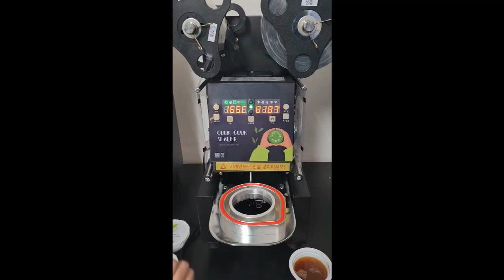쿠쿠파파 PP용기 맞춤 우하단 손잡이 제작 실링기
PP용기 맞춤제작된 실링기와 실링필름

테이블형 식품포장기로 좁은공간에 설치가 가능하며, 이동 설치가 용이하며
인쇄필름 및 무지필름도 사용 가능합니다

탄산음료, 커피, 생과일 주스 등을 포장하여 배달 하는 프랜차이즈
업체에서 많이 사용하고 있는 모델입니다

★ 특징 및 옵션
1. 알미늄 및 스테인레스 스틸 재질의  프레임으로 제작
2. 유지 보수가 쉽고 컴팩트한 디자인, 알미늄 필름
3. 디지털 컨트롤러 패널(PCB)을 이용한 간단한 셋팅
4. 다기능 설계 및 오류 코드 감지 기능이 있어 손쉬운 AS 가능
5. 비상용 전면 안전판 스위치 채용으로 포장의 효율성 극대화
6. 수동 및 자동(포토 센서) 동작으로 포장 내용물에 따라 선택 가능
7. 필름 공급을 위한 셋팅 : 아이마크 센서, 타이머 방식
8. 테이블 타입으로 이동이 쉬우며 좁은 공간에서도 사용 할 수 있습니다

★ 적용 제품
1. 컵 씰링 : 물, 주스, 젤리, 푸딩, 커피, 탄산 음료, 두부, 사료 ...
2. 사각 트레이 씰링 : 죽, 소스,
3. 기타 : 화장품, 제약. 플라스틱 또는 종이 용기로 다양한 종류의 포장 제품